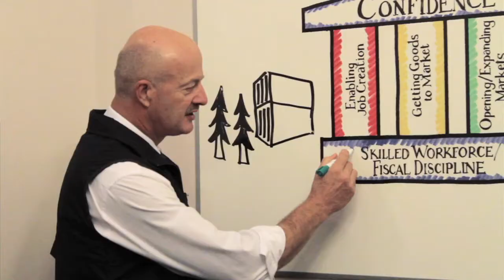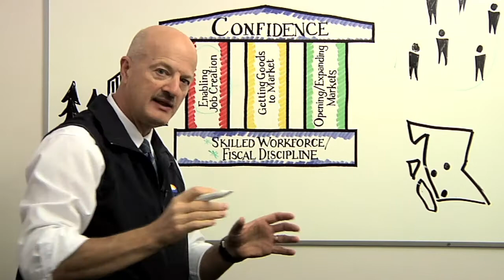BC Jobs Plan Explained: Enabling Job Creation (First Pillar)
Pat Bell, Minister of Jobs, Tourism and Innovation explains the first pillar of Canada Starts Here: The BC Jobs Plan.

and share your ideas on Facebook